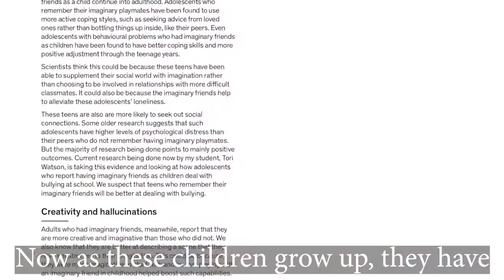Research Shorts - Dr Paige Davis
Dr Paige Davis talks about her Research Pamphlet 'How imaginary friends could boost children’s development | How imaginary friends from our childhood can continue to affect us as adults'